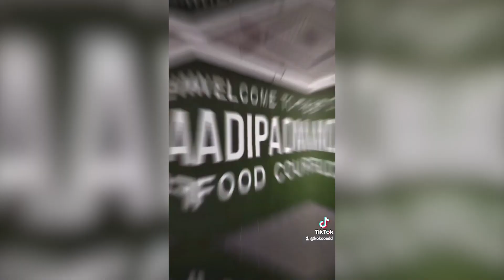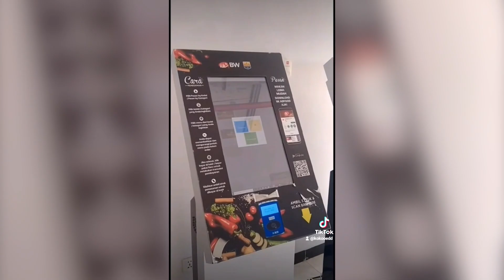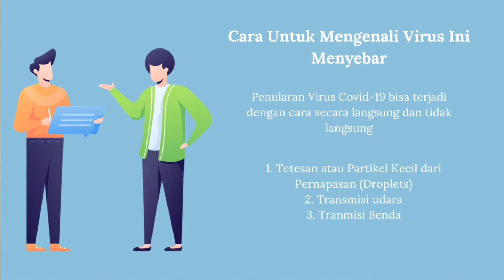Edward Hiezkhia - S1 Kedokteran Gigi | Finalis Mr IIK Bhakta 2021-2022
Halo Sobat Bhakta dimanapun Anda berada. Sudah siap dukung Mr Miss IIK Bhakta jagoanmu? Yuk gercep mulai sekarang untuk vote finalis Mr Miss andalanmu.
Caranya gampang banget, langsung aja beri like Video ini. Voting dibuka hingga 12 November 2021. So, jangan lewatin kesempatan ini, dukung jagoanmu sekarang juga! Share juga informasi ini ke rekan-rekan prodimu ya!